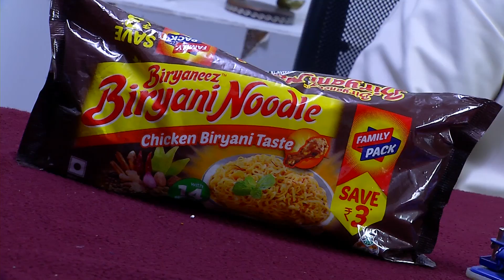Brand Integration Promo 2 | VALLI | Vidhya | RajKumar | Ajay | Saregama TVShows Tamil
Welcome to Saregama TVshows Tamil - Official Youtube Channel:

Subscribe to Saregama TVshows Tamil Channel and Don't miss to press the bell icon for notification & Keep watching all the upcoming VALLI serial episodes exclusively only on Saregama TVshows Tamil Youtube channel.

CREW:

Cast: Vidhya, Rajkumar, Ajay, Latha Amma, Rajsekar, Dr.Sharlmila, Lakshmi Raj, Rani, Kanya, Poovilangu Mohan, Kavitha Sangeethabalan & Manohar.

Director – K.J.Thanga Pandian
Cameraman – Udhaya Shankar
Screenplay – Sekkalar
Dialogue writer -  V. Padmavathy